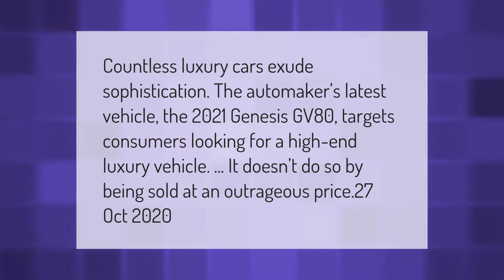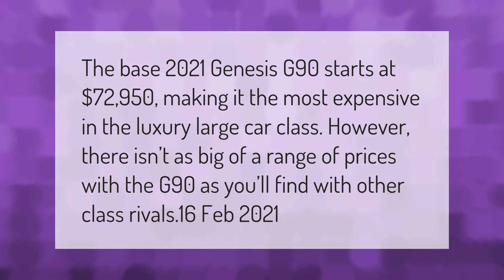Is Genesis a Bentley?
00:00 - Is Genesis a Bentley?
00:38 - How much is a Bentley Genesis?

Laura S. Harris (2021, February 27.) Is Genesis a Bentley?
    AskAbout.video/articles/Is-Genesis-a-Bentley-225639